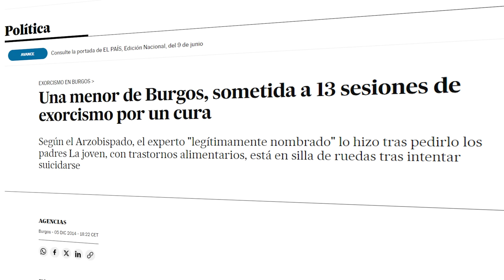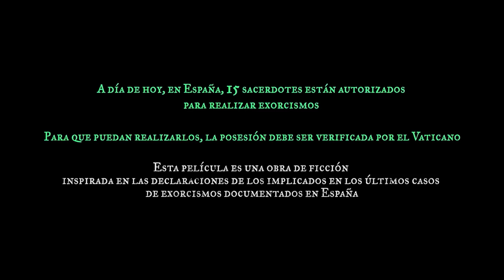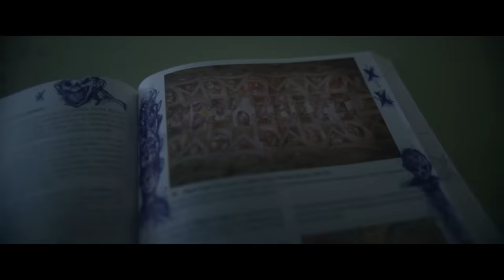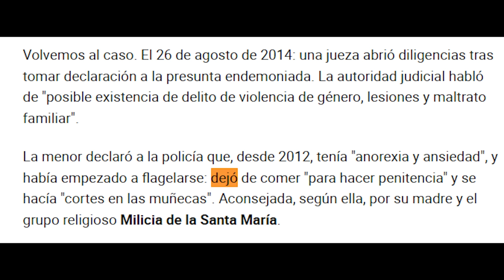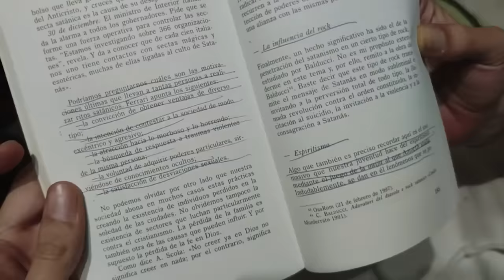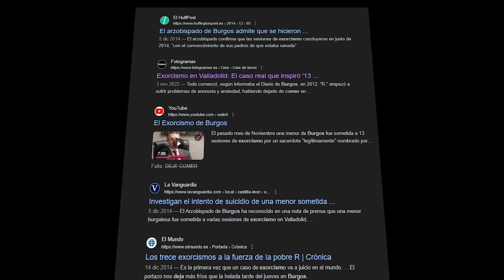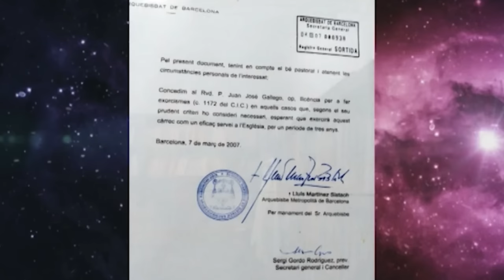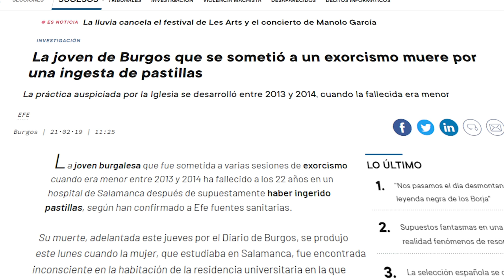Los 13 exorcismos que pasaron en mi colegio